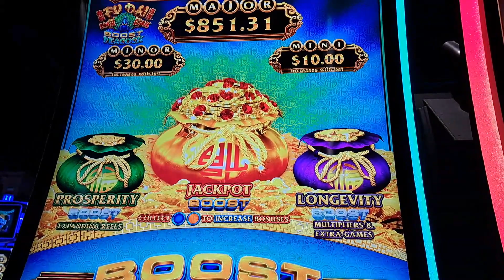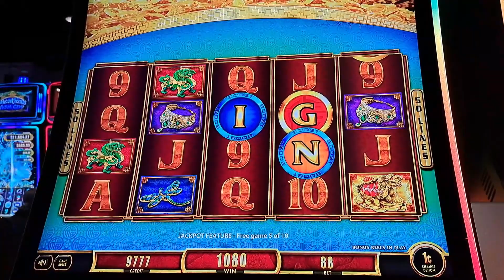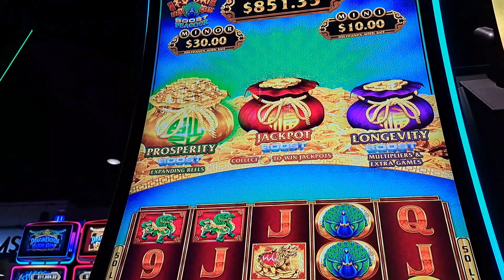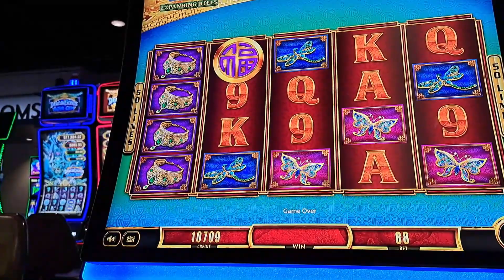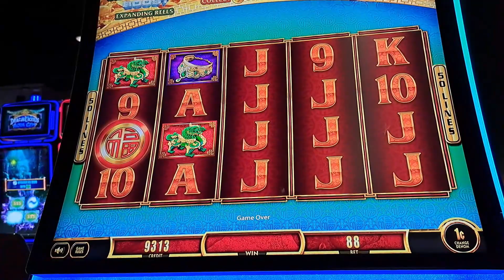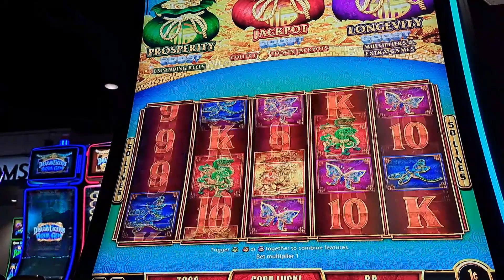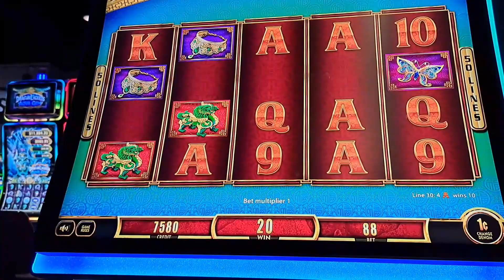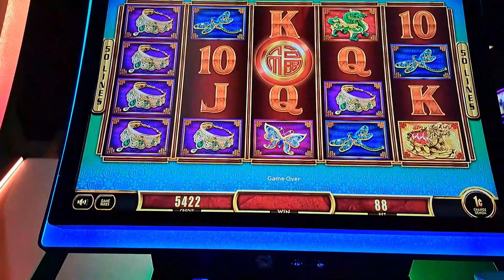GOLD BAG RED RUBY BAG BONUS !!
PEACOCK BOOST JACKPOT BONUS FU DAI LIAN LIAN